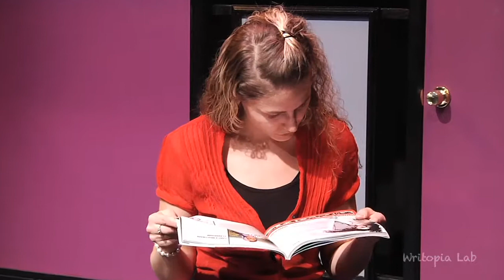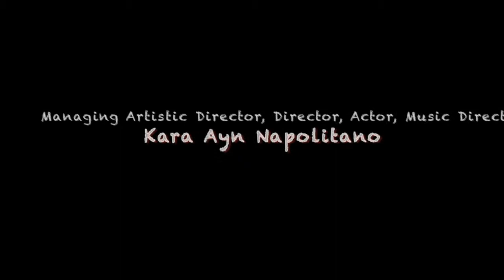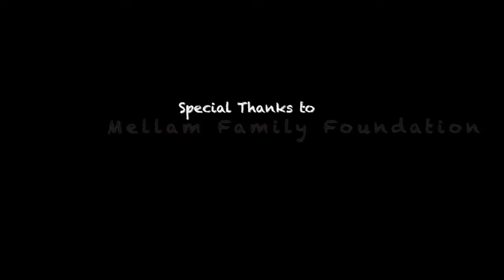A Social Experiment by Kai Williams (Writopia Lab's 2014 Worldwide Plays Festival)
After deciding to conduct a social experiment, two upper class girls invite another girl from their school over and ask for a strange favor.